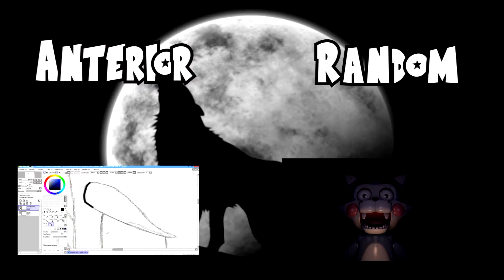Fredbear's moments (my)